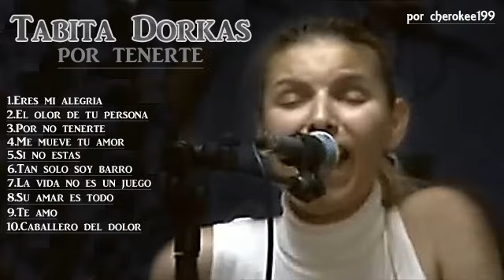6º Tabita Dorkas - Tan solo soy barro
Nombre del CD: Tabita Dorkas - por no tenerte